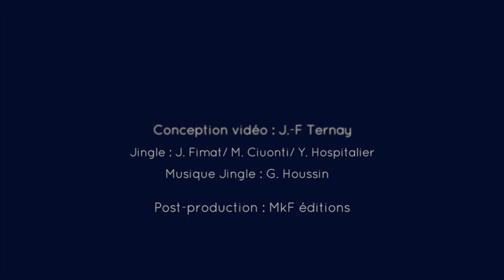VIVRE EN ANTARCTIQUE - La vie sur la base Dumont d'Urville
Retrouvez plus d'infos dans le livre « Antarctique, une explosion de vie »

Catherine Ozouf (Ingénieur de recherche au CNRS), Cyril Gallut (Maître de conférence à l'Université Pierre et Marie Curie) et Guillaume Lecointre (Professeur au Muséum national d'Histoire naturelle) décrivent la vie quotidienne sur la base scientifique française Dumont d'Urville située en Terre Adélie.

©Muséum d'histoire naturelle du Havre